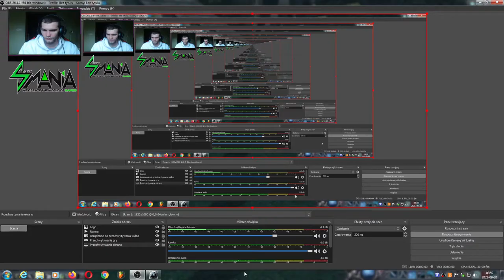Last Chaos-Seria 1 -- Odc 1: Wprowadzenie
Witam, chciał bym wam przedstawić pewną starą grę która do dziś jest mocno wspierana i organizowane są w niej różne eventy. Po tylu latach gra dalej sporo osób i można się w niej dobrze bawić więc zapraszam was wszystkich bardzo serdecznie :) a oto link do strony Gra jest darmowa więc życzę wam dobrej zabawy :)